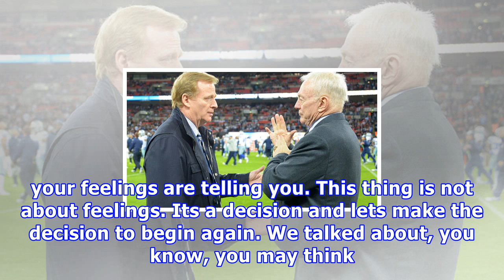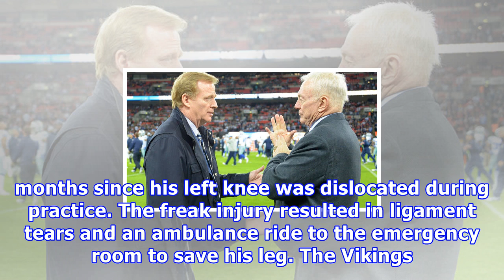Carson wentz was the tone-setter for the unselfish eagles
NEW YORK Dallas Cowboys owner Jerry Jones has threatened to sue the NFL over a proposed contract extension for Commissioner Roger Goodell, a dispute a...